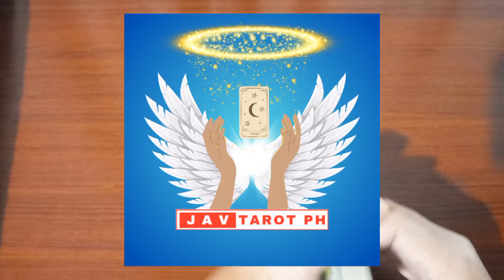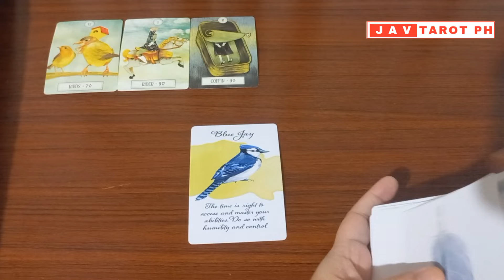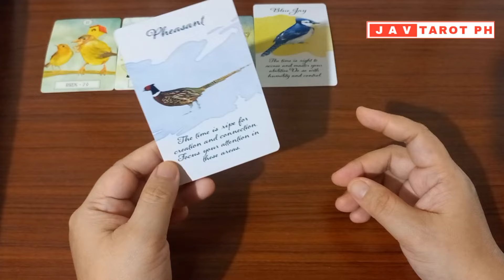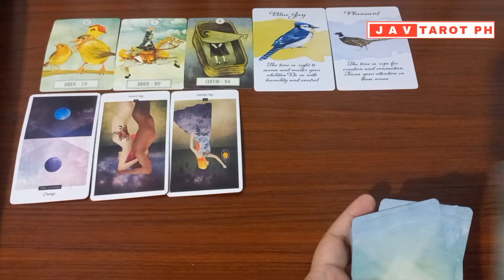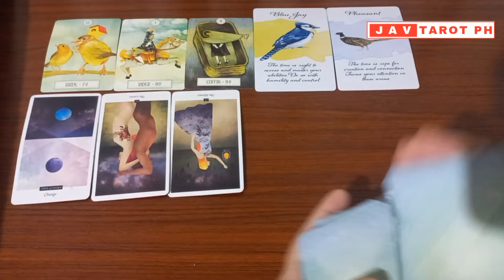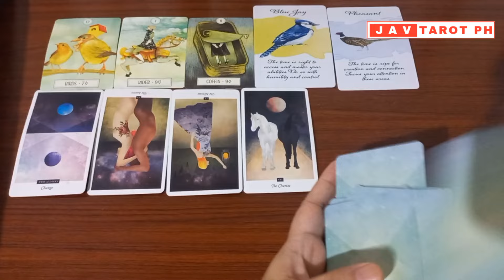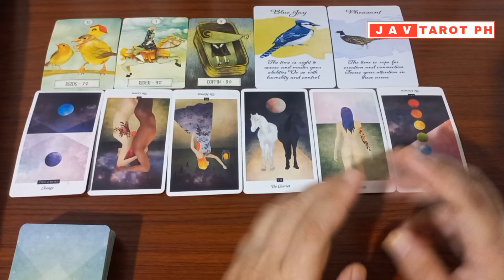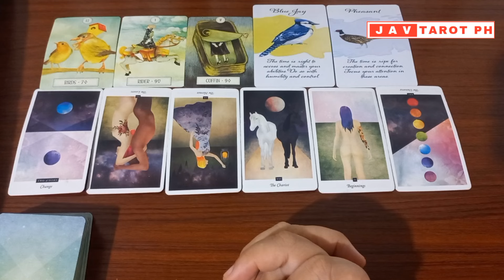PISCES September 19, 2024 DAILY Gabay Tarot Reading